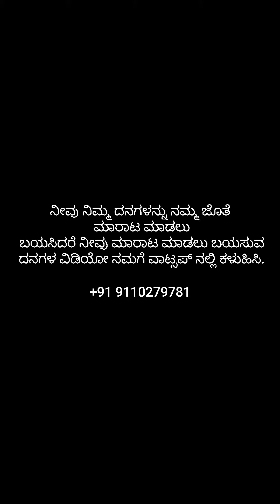ಚಿತ್ರದುರ್ಗದಲ್ಲಿ ಹಸು ಮಾರಾಟಕ್ಕೆ. Buy Cows Online in Chitradurga. @cattlemarketindia-cmi4890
@Cattle Market India - CMI

ಆನ್ಲೈನ್ ದನಗಳ ಮಾರುಕಟ್ಟೆ ಪ್ರಾರಂಭಿಸಿದ್ದೇವೆ, ರೈತರ ಪರಿಶ್ರಮವನ್ನು ಕಡಿಮೆ ಮಾಡುವ ನಿಟ್ಟಿನಲ್ಲಿ. ನಿಮ್ಮ ಸಹಾಯ ಮತ್ತು ಬೆಂಬಲವೇ ನಮ್ಮ ಬಂಡವಾಳ.

ಮಾರಾಟಕ್ಕೆ ಇರುವ ದನಗಳ ಜಿಲ್ಲಾವಾರು ಮಾಹಿತಿ.

ನಮ್ಮ ಆನ್ಲೈನ್ ದನಗಳ ಮಾರುಕಟ್ಟೆ ಬಗ್ಗೆ ಎಲ್ಲ ರೈತರಿಗೆ ಶೇರ್ ಮಾಡಿ.  ಮತ್ತು ನಮ್ಮ ಯುಟ್ಯೂಬ್ ಚಾನೆಲ್ ಗೆ ಸಬ್ಸ್ಕ್ರೈಬ್ ಮಾಡಿ.

ನಿಮ್ಮ ದನಗಳನ್ನು ನಮ್ಮ ಜೊತೆ
ಮಾರಾಟ ಮಾಡಲು, ನಿಮ್ಮ ದನಗಳ ವಿಡಿಯೋ ನಮಗೆ ಕಳುಹಿಸಿ, ಕೆಳಗಿನ ಲಿಂಕ್ ಕ್ಲಿಕ್ ಮಾಡಿ.